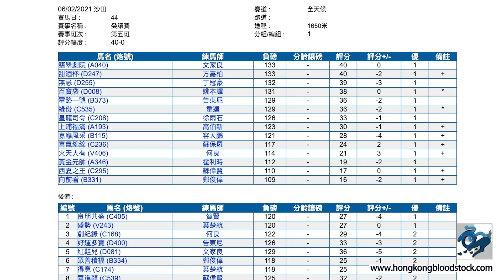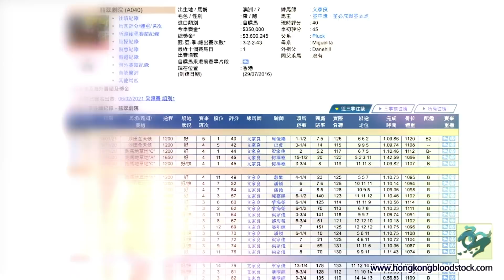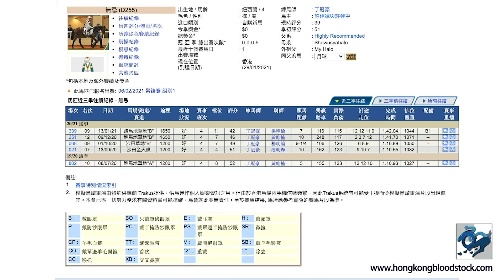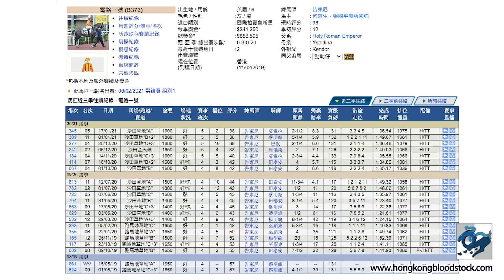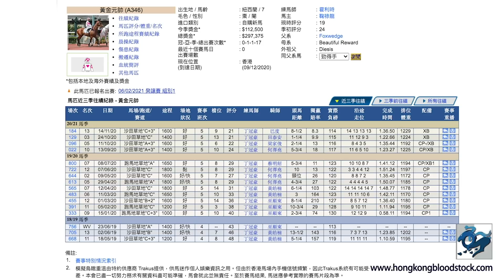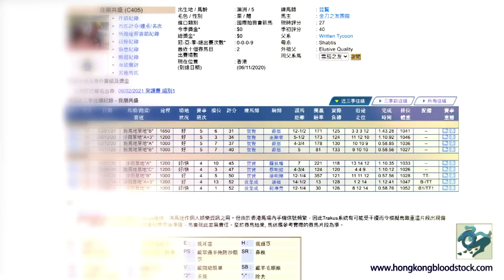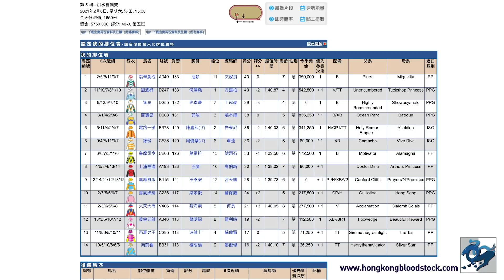2021/02/06《拆局比你睇》(香港賽馬)